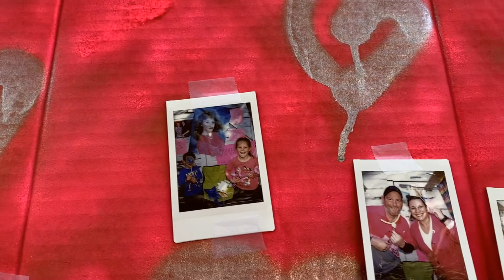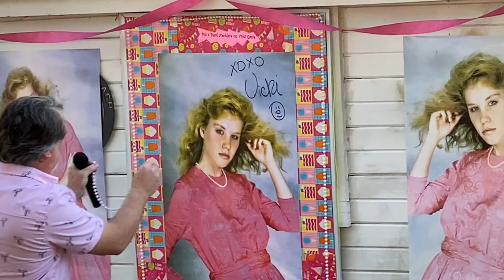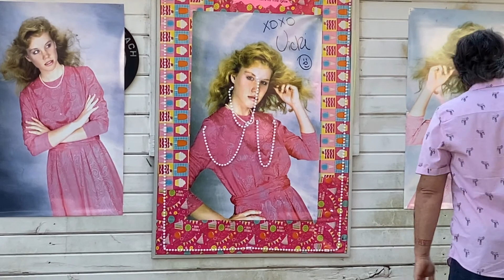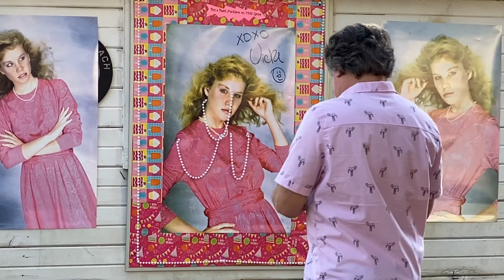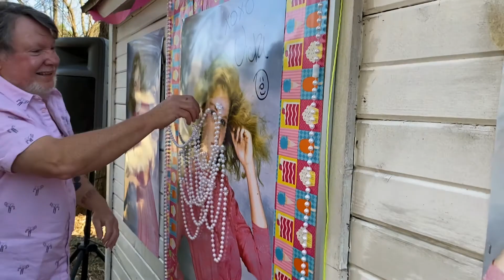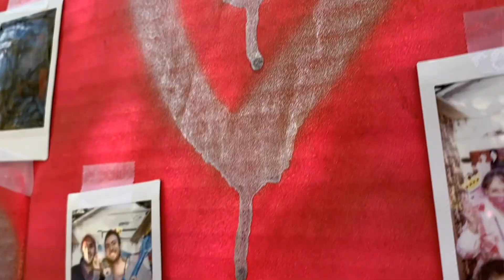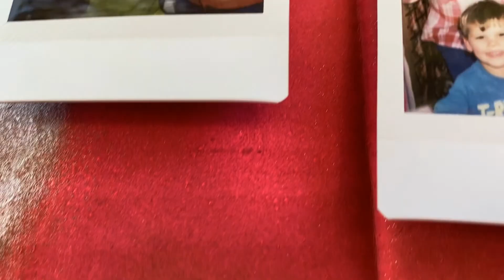Vicki's "Pretty In Pink" Birthday (Extra Footage)